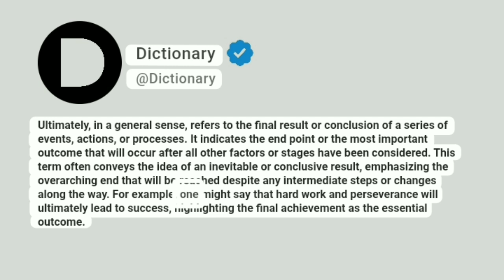Ultimately Meaning In English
Ultimately, in a general sense, refers to the final result or conclusion of a series of events, actions, or processes. It indicates the end point or the most important outcome that will occur after all other factors or stages have been considered. This term often conveys the idea of an inevitable or conclusive result, emphasizing the overarching end that will be reached despite any intermediate steps or changes along the way. For example, one might say that hard work and perseverance will ultimately lead to success, highlighting the final achievement as the essential outcome.